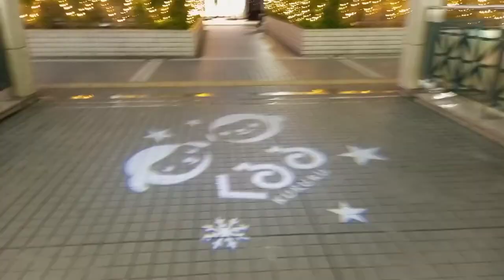Living In Japan Vlog: Cinema, shopping etc